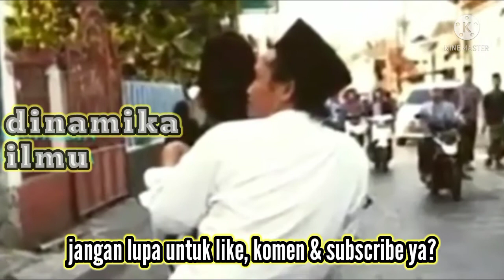beginilah kesederhanaan seorang kyai kampung GUS BAHA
GUS BAHA betapa bahaya nya salah berpikir
GUS BAHA dengan nama lengkap KH. AHMAD BAHAUDDIN NURSALIM. sanad ilmu beliau sampai pada baginda nabi MUHAMMAD SAW & simbah-simbah gus baha juga rata-rata para ulama besar & seorang wali di pulau jawa.
gus baha lahir di kec lasem, kab rembang, jawa tengah. beliau saat ini menjadi pengasuh pondok pesantren tahfidzul qur'an LP3IA rembang.
gus baha adalah seorang ulama yang ahli kitab fiqih, ahli tafsir qur'an & beliau juga adalah seorang al-hafidz. beliau juga salah satu murid mbah KH. MAIMUN ZUBAIR. gus baha adalah salah satu ulama panutan umat yang
di beri kelebihan akal yang cerdas & cara berpikirnya sangat logis.

DINAMIKA ILMU